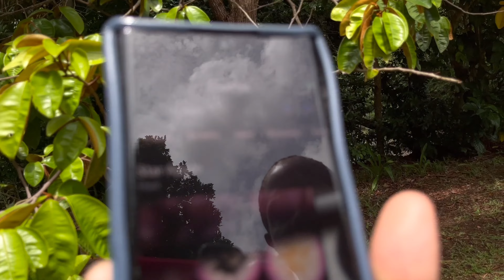EXPLORING DOMINICA 2023🇩🇲: A TRIP TO SOMA GARDEN🪴🍊||VLOG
Hi my lovessss🥰,
Nensbaby here, back at it with another vlog, showing you parts of Dominica that you need to visit or cannot visit. Today's vlog is a trip to Soma garden located in Pagua, Dominica. It costs 60xcd for the tour, you get to explore, learn, pluck and eat fruits on the way as well as to your fill after the tour. Some of the fruits were not in bloom at the time so a part 2 might be coming up in October😛. It was a beautiful experience and i am happy to share this with you. Enjoyyyy🩷

ROAD TO PLENTY YOUTUBE MONEY!!!🥰

✅Join the babies NensBabies / @nenehagan

📍CURRENTLY IN DOMINICA
Link with me on SNS or book me for a makeover/Nigerian food catering services

🚨FAQs
*Name: Gift Irinene Agan
*Age: 23
*Final year medical student
*Filming equipment: Iphone 13
*Editing apps: Imovie & Capcut

             SONG/MEDIA CREDITS
THIS VIDEO'S COPYRIGHTS BELONG TO ME,
I DO NOT OWN NOR CLAIM COPYRIGHT
TO ANY SONG/EXTRA MEDIA/MEMES USED
IN THIS VIDEO UNLESS SPECIFIED BY ME.
ALL CREDIT OF EXTERNAL MEDIA
BELONG TO THE OWNER!!!

  ERIMA | Afrobeat Library | Music For Content Creators
Youtube: • ERIMA | Afrobeat ...

TIN | Afrobeat Library | Music For Content Creators
Youtube: • TIN  | Afrobeat L...

• AYYE | Afrobeat L...

BANG | Afrobeat Library | Music For Content Creators
• BANG | Afrobeat L...

🪴CHAPTERS
💡INTRO 0:00-0:29
💄GRWM 0:30-1:01
🥨PRE-TRIP SHOPPING 1:02- 2:20
🇩🇲SCENIC DRIVE 2:21- 3:43
🍇TOUR INTRO 3:44- 5:52
🍇SOMA TOUR 5:53- 14:53
🌊RIVER COOKING 14:54- 16:30
🚦SCENIC DRIVE 16:30- END

🚨Watch in 720p, 1080p or 4K 🎥‼️

IF YOU READ UP TO THIS POINT, THANK YOU,  ILY & YOU'RE THE BEST. XOXO💋